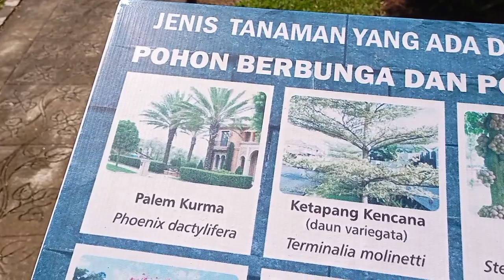Wisata ke Magelang Wajib kunjungi Kebun Bibit Senopati Magelang